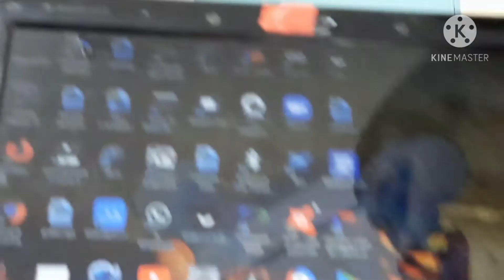Top 4 best editing apps for Windows and mac os in hindi.